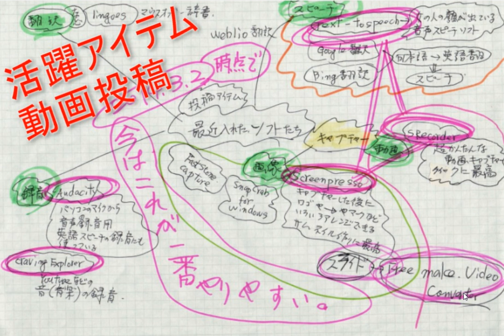超超超かんたんな活躍アイテムいろいろ動画投稿mindmapのlifelog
自分の記録をできるだけわかりやすく、しかも楽しく簡単にできる­投稿方法を考え、このチャンネルを始めた。これは、僕個人のモノ­ローグであり、ライフログであり、マインドマップであり、喜びで­あり、思いであり、怒りでもあり、日常のささいなことでもあり、­大切な一コマである。縁あって、もしこのチャンネルに訪れてしま­った方にはきっとこの僕とつながりのある何かを持っているはずで­す。きっと一緒に幸せになれますように、、、、、、、、。